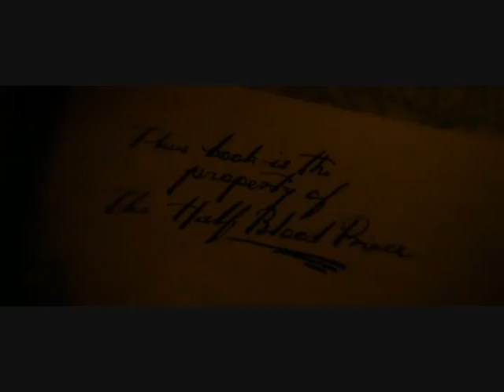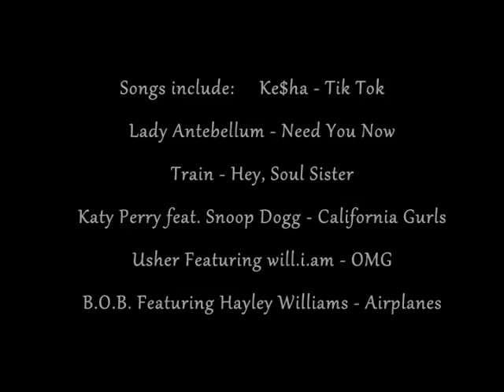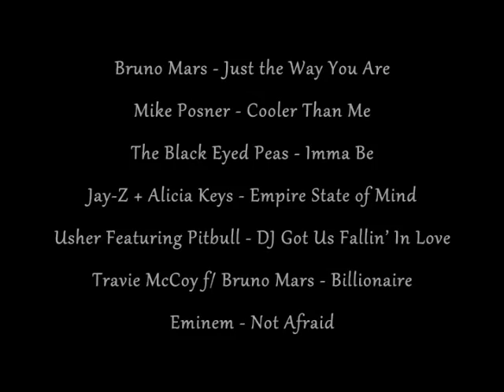United World of Potter: A Mashup of 25 Songs & 8 Films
This is a fanvid, a fan-made trailer, a love letter, a compendium, a wish and a hope.

There are spoilers for all eight Harry Potter films (including clips from the June 16, 2011 trailer). It's set to DJ Earworm's mashup of the top 25 US hits of 2010, and the songs are listed below.

I don't know about you, but I couldn't watch the final trailer without bursting into tears, both for the content and for the sheer fact of it. It's the *last* Harry Potter film, and no matter what's on Pottermore, no matter what panels I go to at LeakyCon or Ascendio 2012, the fact remains that the books and films that have impacted almost every day of my life since the summer of 2000 when I joined HPfGU are coming to a close. I've loved them, and I'll miss them - but I won't miss the fandom, because it is NOT GOING ANYWHERE.

All the friends I've made, all the friends I haven't met yet - we will always love the books and the films and the fan-created content, and introducing newbies to one or the other whenever we can.

LONG LIVE MAGIC and ACCIO JULY 15!

    Lady Antebellum - Need You Now
    Train - Hey, Soul Sister
    Katy Perry Featuring Snoop Dogg - California Gurls
    Usher Featuring will.i.am - OMG
    B.O.B. Featuring Hayley Williams - Airplanes
    Eminem Featuring Rihanna - Love the Way You Lie
    Lady Gaga - Bad Romance
    Taio Cruz - Dynamite
    Taio Cruz Featuring Ludacris - Break Your Heart
    B.O.B. Featuring Bruno Mars - Nothin' On You
    Enrique Iglesias Featuring Pitbull - I Like It
    Young Money Featuring Lloyd - Bedrock
    Jason Derulo - In My Head
    Rihanna - Rude Boy
    Lady Gaga Featuring Beyonce - Telephone
    The Black Eyed Peas - Imma Be
    Jay-Z + Alicia Keys - Empire State of Mind
    Usher Featuring Pitbull - DJ Got Us Fallin' In Love
    Travie McCoy Featuring Bruno Mars - Billionaire
    Eminem - Not Afraid
    Iyaz - Replay